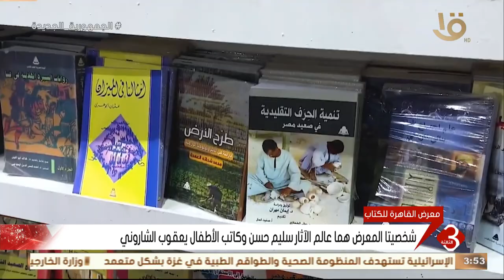معرض القاهرة للكتاب يقامن من 24 يناير حتى 6 فبراير بأرض المعارض بالتجمع الخامس